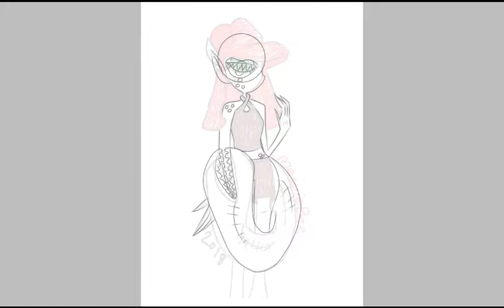Sparrz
This is my oc from my Closed species named Myes. Their name is Sparrz.